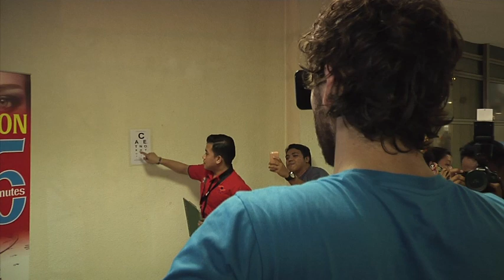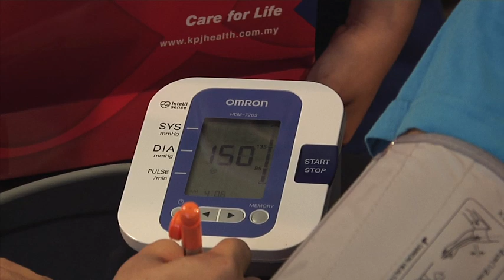MOKL 2014 - Day 7 Ernests Gulbis Medical Check @ KPJ Booth